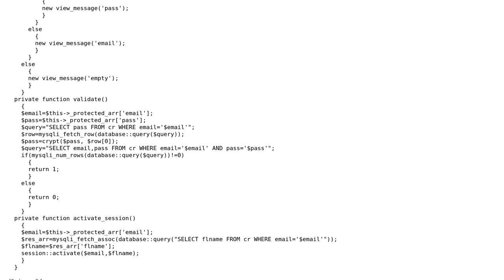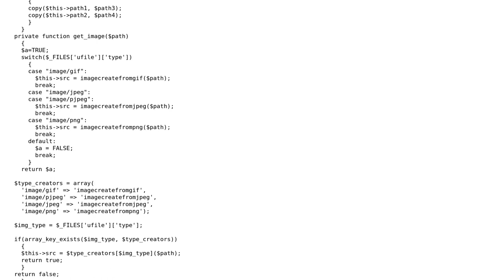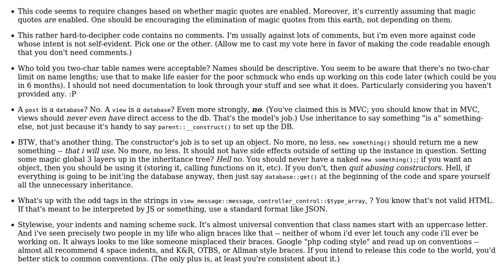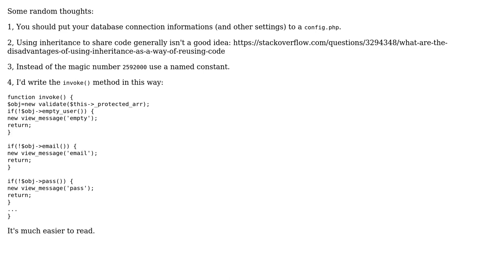Code Review: mvc improvment - 0 - to_do (2 Solutions!!)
Code Review: mvc improvment - 0 - to_do